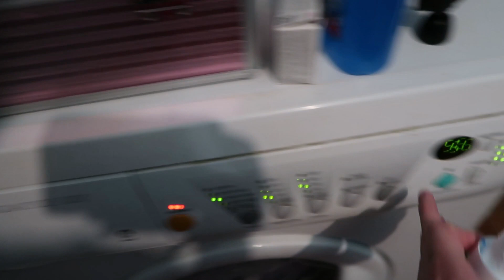Убираюсь у порога 👣👠👟👞Готовимся к зиме и холоду 🌨️ 18.10.2020